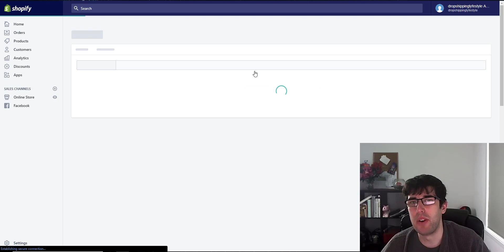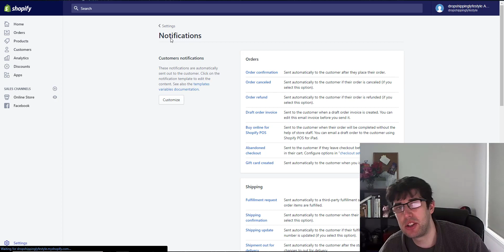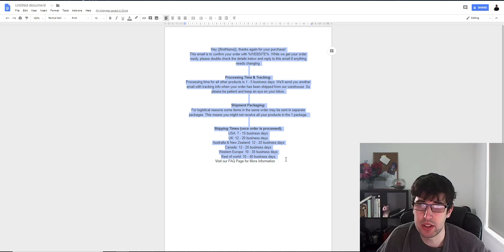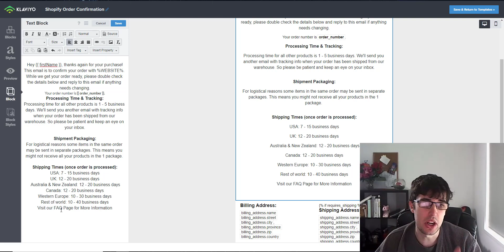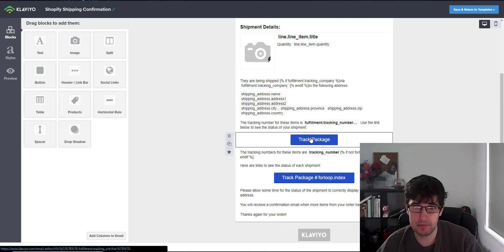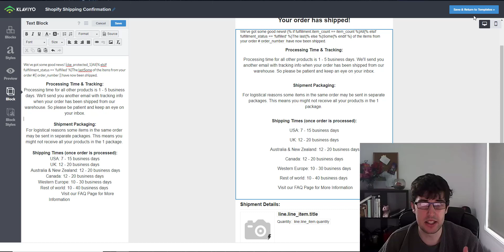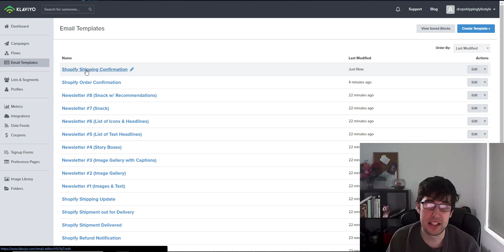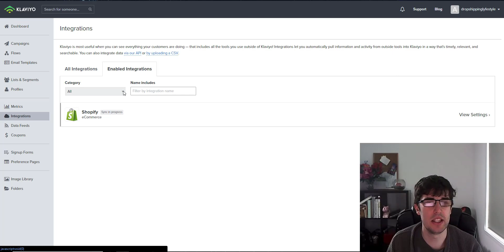[KLAVIYO TUTORIAL] Learn How To Use Klaviyo To Automate Your Store | Make More Money For Less Work